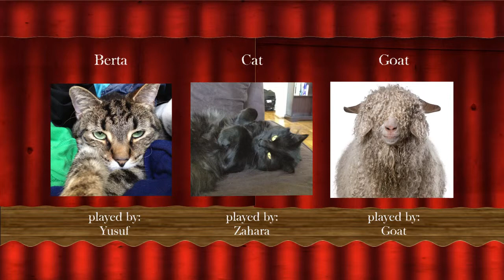Llamopera Presents - The Llama of Seville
My thesis project, and hopefully an eventual series, Llamopera Presents: The Llama of Seville is a short animation geared toward getting children excited about opera. It pays homage to not only Rossini's Barber of Seville, but also one of the first cartoon operas, The Rabbit or Seville. Sung by classically trained singers, English lyrics were created to summarize the entire story over the backdrop of an adaptation of the Barber of Seville's overture.

In this story, Count Llamaviva is in love with Rosina. He disguises himself as Lindoro to ensure she falls in love with him, not his fortune. Rosina is already betrothed to Dr. Bartolo who is marrying her for her money. Llamaviva brings in Figaro, a barber and matchmaker, for help. Through a series of disguises and misunderstandings, the story ends in marriage between Rosina and Llamaviva and Figaro starting his own Fur Cuttery.